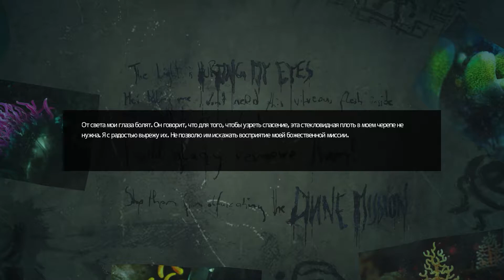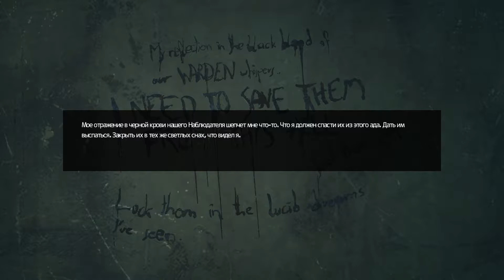Мощные ворота - SOMA #7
Доберёмся до нового места